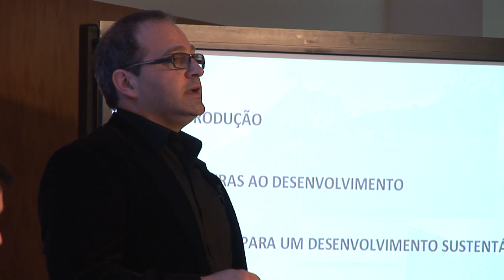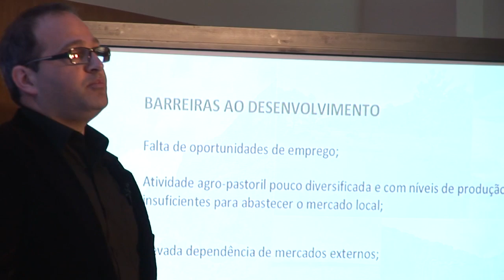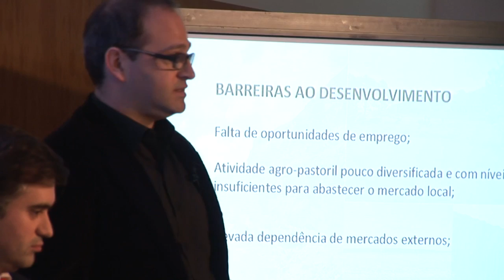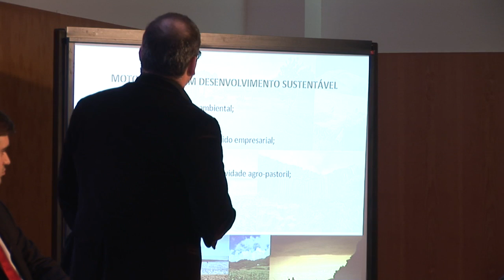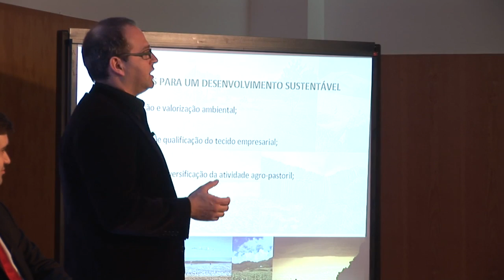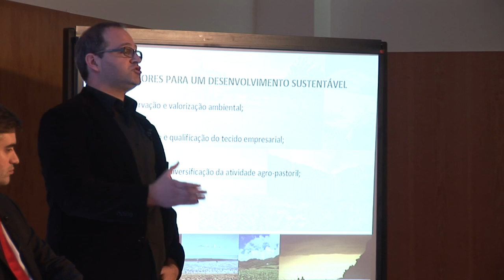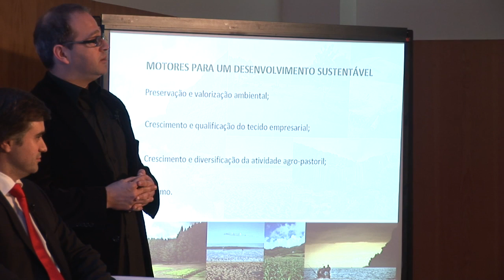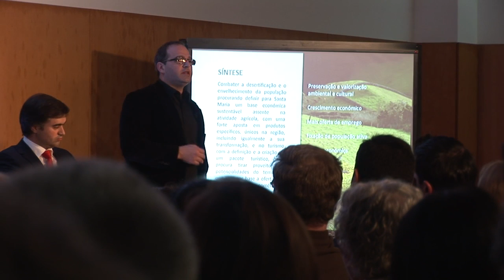Intervenção de Frederico Brix